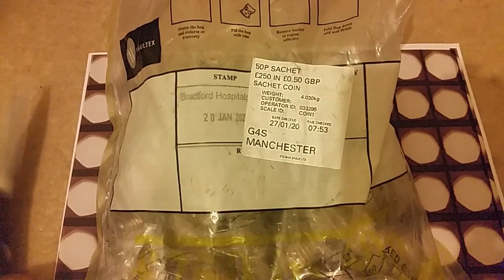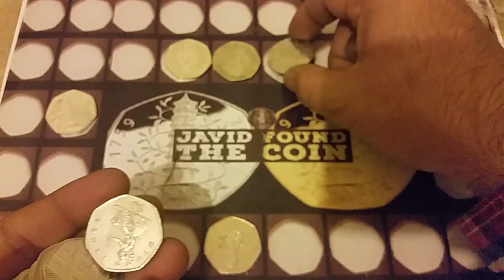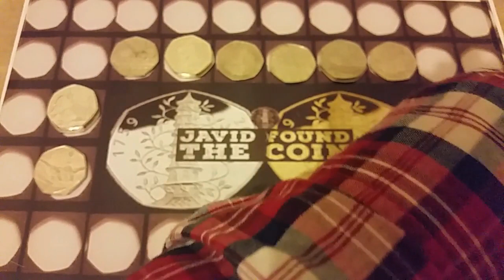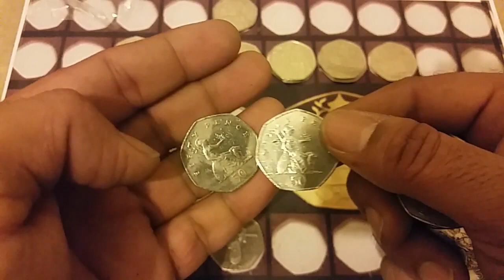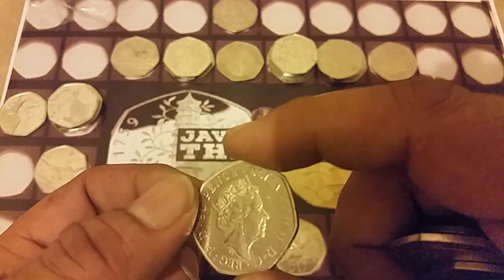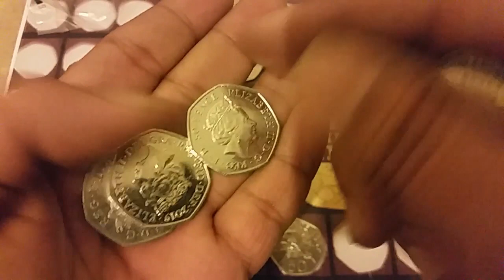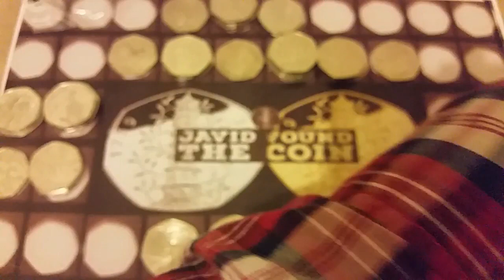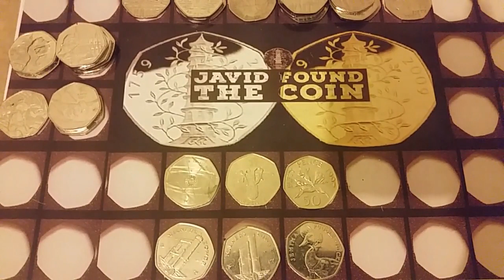50p Hunt EP#29 Jemima Puddle Duck And More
Great Hunt